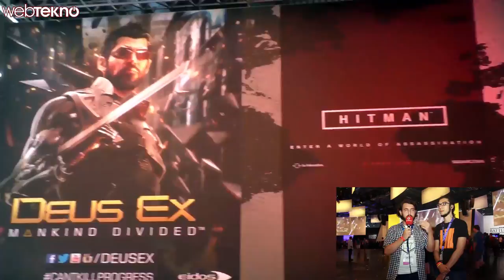Gamescom 2.Gün İzlenimlerimiz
Bu videomuzda, Gamescom oyun fuarındaki ikinci gün izlenimlerimizi aktardık.